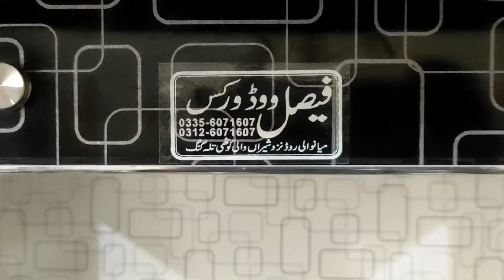Wooden stylish Kitchen Review | Fancy ply Wood Sheet Kitchen.